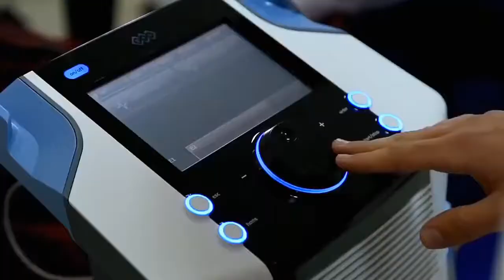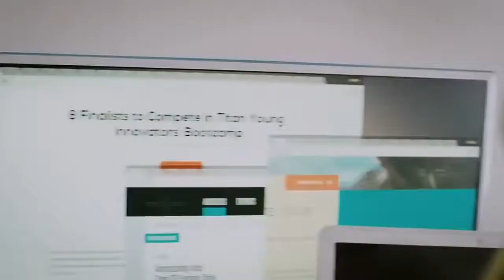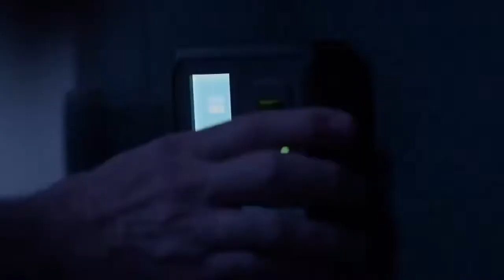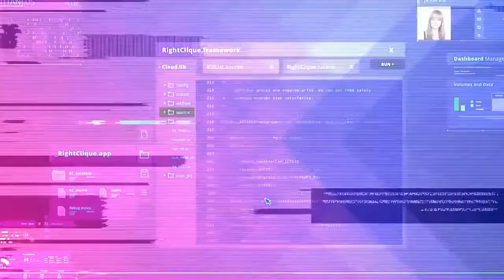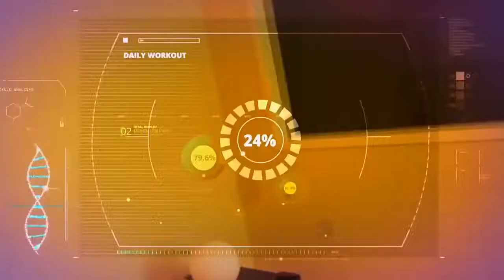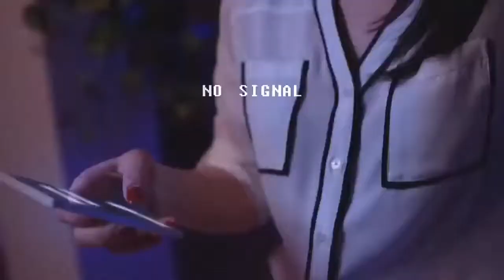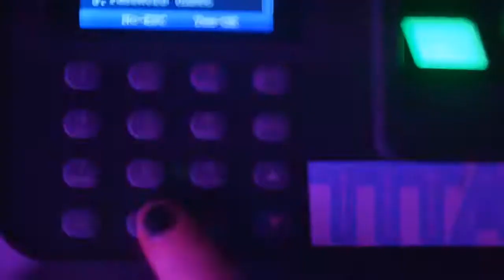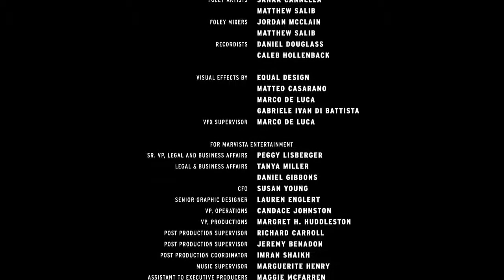APLICATIVO DA MORTE / FILME DE TERROR DUBLADO PORTUGUÊS / COMPLETO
Sinopse:

Uma jovem hacker cria um aplicativo que dá "match" com inimigos em vez de amigos. Quando seus adversários começam a aparecer mortos, ela deve descobrir quem ou o que está por trás desse aplicativo, antes que seja tarde demais.

filmes de terror,filme de terror,filme de terror 2021,filme de terror pesado